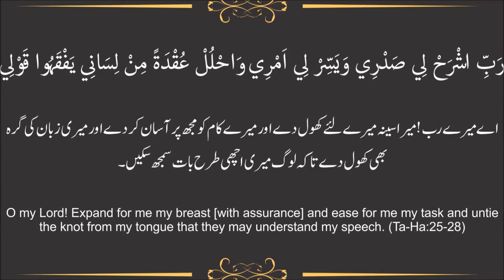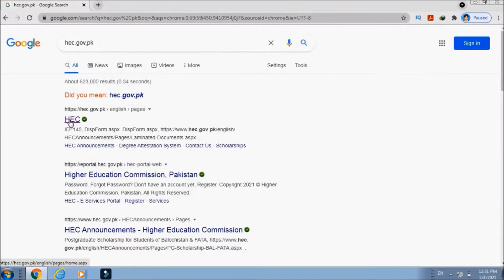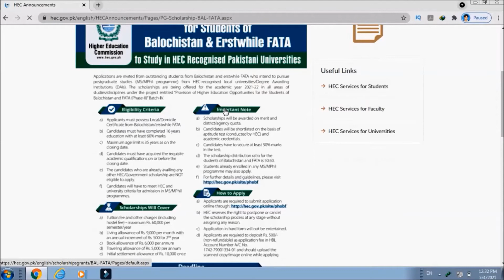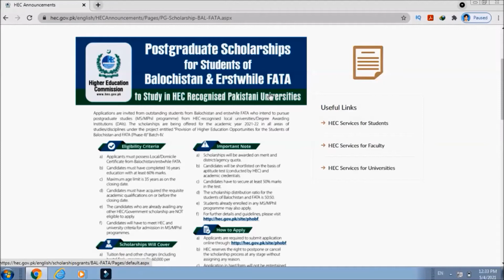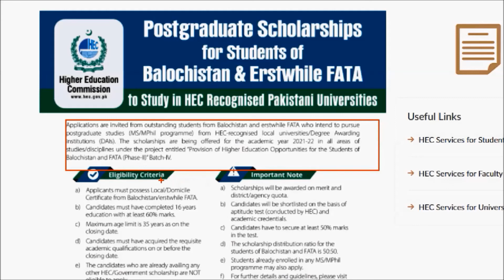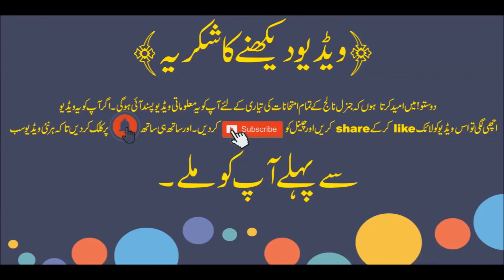Hec Balochistan fata postgraduate scholarship 2021 | part#1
This video of the knowledge point is about the Hec Balochistan fata postgraduate scholarship 2021 , Hec fata Balochistan Scholarship 2021 ,  part#1
The aim of this video of the knowledge point is to provide Guideline to the students of balochistan and fata for HEC postgraduate Scholarship 2021 . You can enjoy this video of  Hec Balochistan fata postgraduate scholarship 2021 , Hec fata Balochistan Scholarship 2021 , part#1 at home or sitting with friends.
Keep watching the knowledge point and keep enjoying.  If you found this video of Hec Balochistan fata postgraduate scholarship 2021 | Hec fata Balochistan Scholarship 2021 | part#1 is beneficial then please support or motivate us by subscribing our channel the knowledge point. If you want to give this informative gift to your friend’s then share it on social media. Thanks for your time and stay blessed.